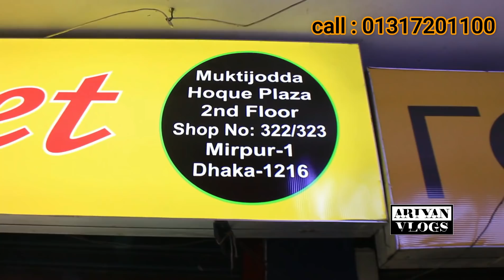এক্সচেঞ্জ করুন 🔰 ২৬০০ টাকায় ফোন কিনুন | used phone price in Bangladesh | used iphone price in bd 🔥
পছন্দের নতুন  ফোন কিনুন up sale অফারে 😱
মাএ ২৬০০ টাকায় 🔥

সকল ব্রান্ডের স্মার্টফোন পাবেন এই দোকানে 🔥

Shope name :  RB gadget

Muktijoddha Haque plaza , Mirpur 01 ,  Dhaka.

দর্শক আমাদের কাছে এনড্রয়েড ফোন এবং আইফোনের সকল মডেল এবং সকল কালেকশন পাবেন।  আপনারা যদি চান তাহলে আমাদের কাছ থেকে আপনারা used phone  কিনতে পারেন অথবা ইনটেক ফোন কিনতে পারেন।

আমাদের প্রতিটি ফোনের সাথে রয়েছে গ্যারান্টি এবং ওয়ারেন্টি সুবিধা। আপনারা চাইলে নিশ্চিন্তে আমাদের ফোন গুলো কিনতে পারেন। আমাদের ফোন গুলা কপি বা নকল নয় কেউ যদি প্রমাণ করতে পারেন তাহলে তাকে তিনগুণ টাকা ফেরত দেয়া হবে।
আপনি চাইলে নিশ্চিন্তে আমাদের কাছ থেকে ফোন গুলো অর্ডার করতে পারেন।
 আমরা ঢাকার ভিতরে হোম ডেলিভারি এবং ঢাকার বাইরে কুরিয়ার সার্ভিসের মাধ্যমে ফোনগুলো প্রেরণ করে থাকি।

 আমাদের দোকানে আপনাকে স্বাগতম।

allah hafez.